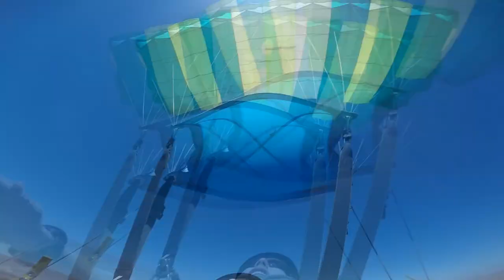Paris Arditti Skydive Taft.